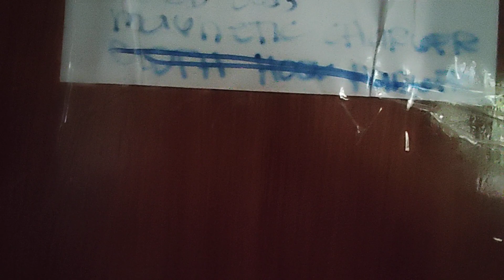Day 2 of Pasay Manila Houses Renovation After Tenant Left | April 5, 2023 | Home Improvement